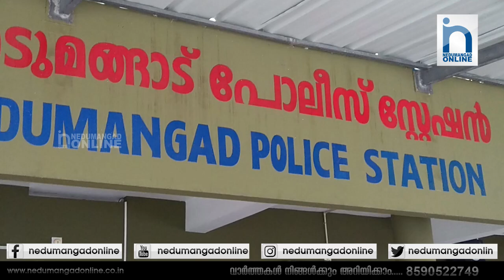ജോലി വാഗ്ദാനം ചെയ്ത് പീഡനം; പ്രതി പിടിയിൽ | നെടുമങ്ങാട് ഓൺലൈൻ | Nedumangad Online